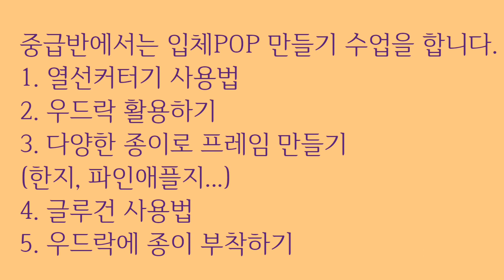내 나이가 어때서!!! POP예쁜글씨 문화센터 시니어수강생 작품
광선교회 POP 중급반 수강생/어르신 수강생/시니어수강생

급 주문을 받으셨답니다..며느리로부터요..손녀딸 재롱잔치 피켓을요..그래서 오늘 저랑 열심히 2시간 30분만에 완성해서 가져가셨어요..
항상 글씨 연습 매진하는 모습에 응원을 보냅니다~